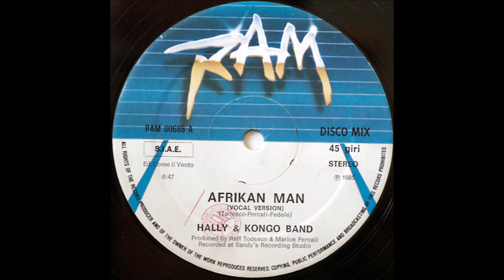Hally & Kongo Band – Afrikan Man (Vocal Version)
Italo-Disco 1985
Producer – Marius Percali, Raff Todesco
Written-By – L. Fedele, M. Percali, R. Todesco